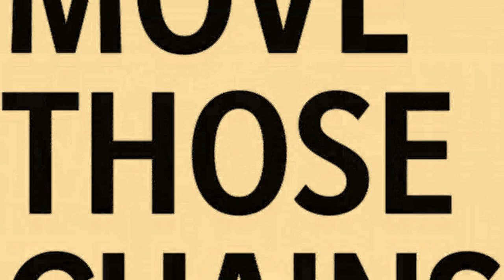Madden NFL 21 - New Orleans Saints vs Philadelphia Eagles Week 14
Madden NFL 21 - New Orleans Saints vs Philadelphia Eagles Week 13